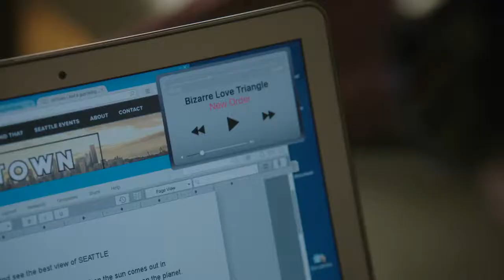Once Upon A Time 7x08 Henry Meets Lucy's Father - Jacinda Present Nick To Henry In Roni's Scene